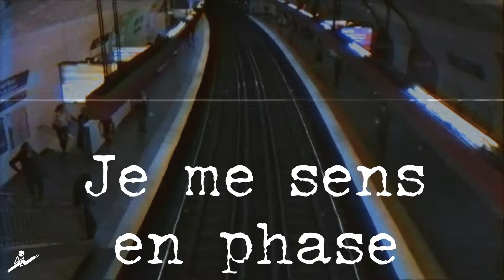Cinq ans de métro. Chapitre 7 - Les anarchistes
Chapitre 7 - Les anarchistes, avec la voix
de Lola Miesseroff, notamment auteure
de Voyage en outre-gauche, paru
aux Éditions Libertalia, et un extrait
de la chanson de Léo Ferré interprétée
par Fred Alpi

Cinq ans de métro est le premier
roman de Fred ALPI.
Publié par les Éditions Libertalia,
il est en librairie depuis le 3 mai 2018.

En voici un résumé :

En 1989, Fred Alpi revient à Paris après
avoir passé plusieurs années à Berlin.
Sans le sou, il trouve un poste dans une
agence de communication.
Très vite, il démissionne, et, pour assurer
le loyer, prend sa guitare et descend
dans le métro.

En 17 chapitres, qui portent tous le titre
d’une chanson de Brel, Dutronc ou Piaf,
Fred Alpi nous entraîne dans les méandres
du métro de Paris, où il côtoie une multitude
d’êtres hors norme.
Une série d’histoires et d’anecdotes qui
reflètent le monde tel qu’il va, avec sa dose
de sexisme, de racisme, de solidarité
parfois, de rire et de tristesse.
À travers ce roman d’apprentissage, l’auteur
nous livre le récit d’une vie trépidante sous
terre, avec une bonne dose d’humour,
d’analyse et d’espoir.